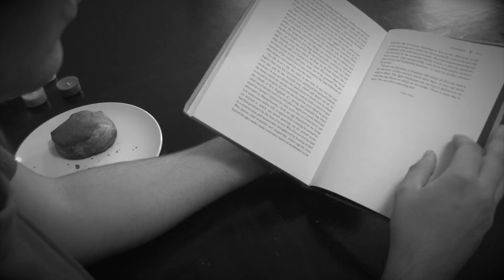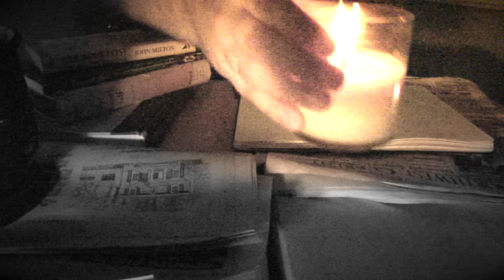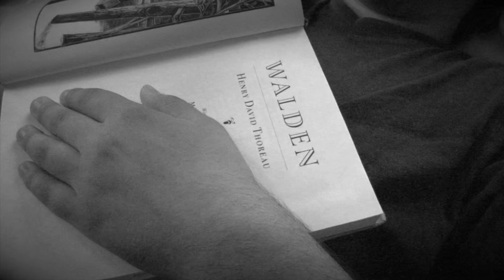But A Morning Star - A Short Film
Jonathan, a man obsessed with the writings of Thoreau, pledges to look directly into the sun to worship it.

Written, Starring, Coproduced and edited by
Ford Fischer

Producer,
Sound and Cinematography
Beatrice Becette

Featuring
Austa Somvichian-Clausen

Director and Post Production audio
Daniel de Castro

and Lighting
Reagan Kolakowski

Executive Producer
Bill Creed

Music
Moby Gratis